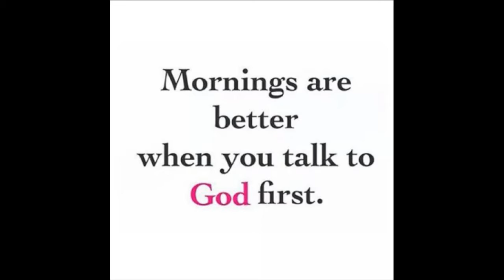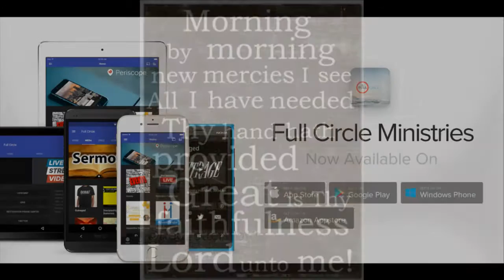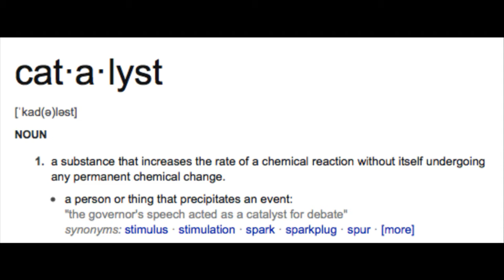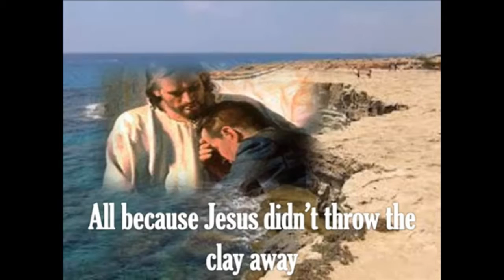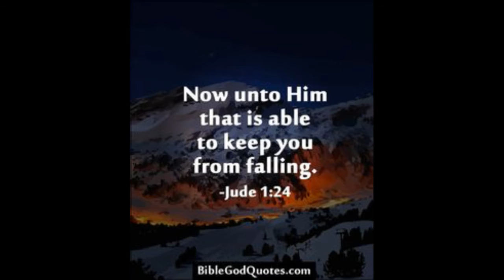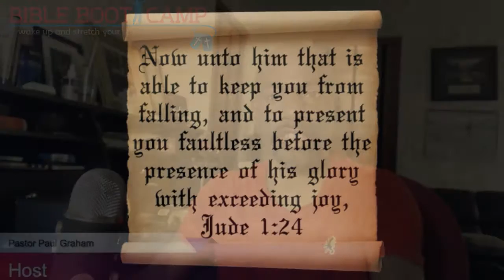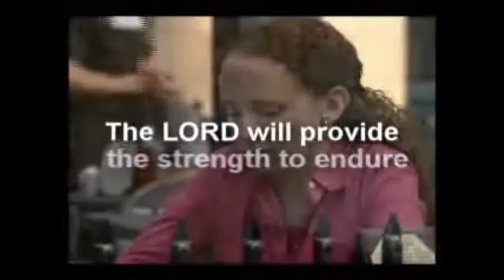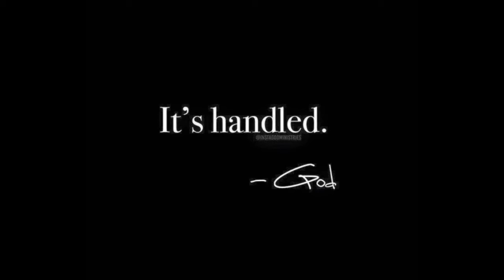Bible Boot Camp Catalyst Day # 6